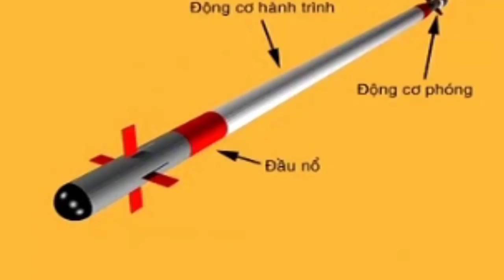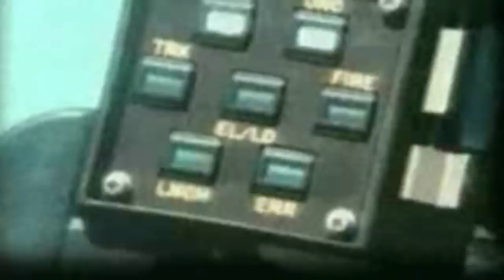Tên lửa tiêu diệt máy bay như thế nào, Tại sao tên lửa lại có thể tiêu diệt được máy bay?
Bạn đã bao giờ tự hỏi Tên lửa tiêu diệt máy bay như thế nào hay Tại sao tên lửa lại có thể tiêu diệt được máy bay? và đây là câu trả lời cho bạn?
Video này sẽ cho bạn biết cấu tạo của tên lửa và cơ cấu, cách thức nó tiêu diệt máy bay?